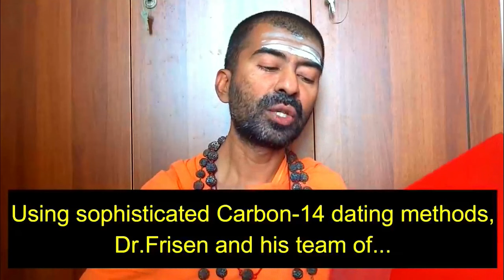மறு பிறவி என்பது உண்மை | omgod nagarajan speech on God's existence Finding Inner Peace Soul